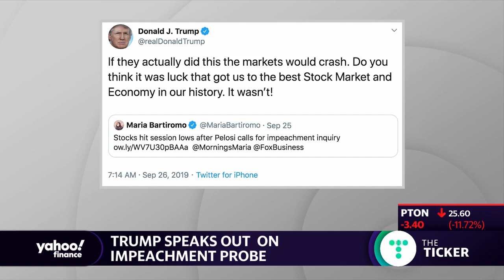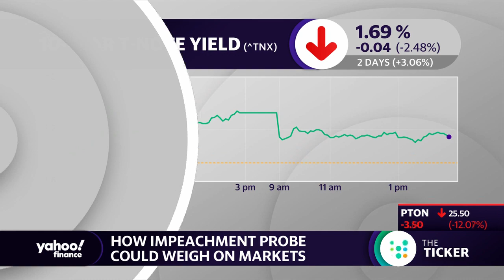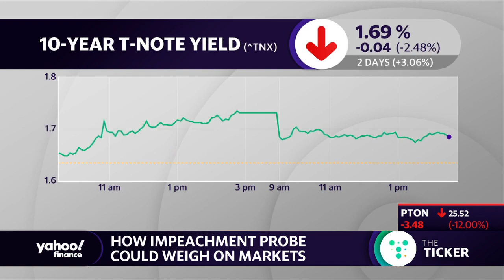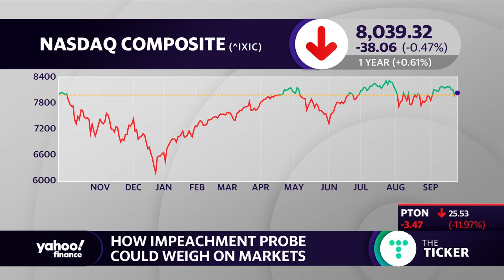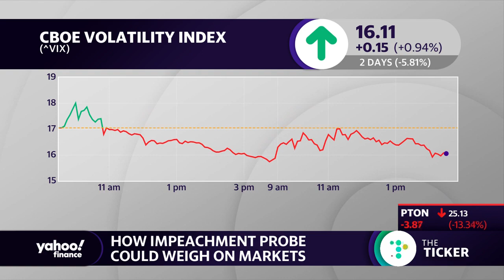'Expect more uncertainty and volatility,' says asset manager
Yahoo Finance's Aikiko Fujita talks to Schultze Asset Management's  George Schultze and Lisa Erickson of U.S. Bank Wealth Management about the impeachment inquiry, the markets and how investors should protect themselves.